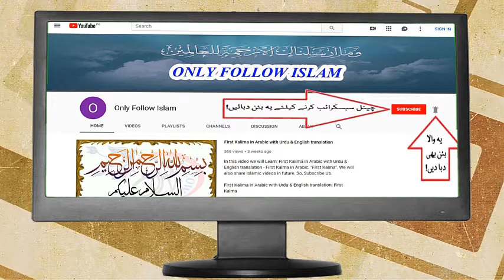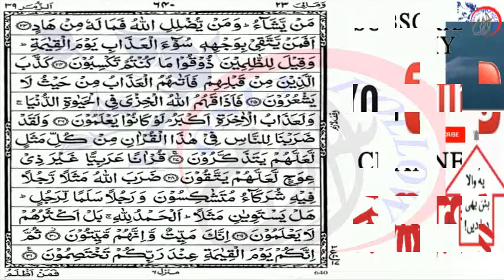Quran Para 23-30 Arabic Text HD By Hafiz Muhammad Zeeshan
Quran Para 23/30 Arabic Text in HD Quality with beautiful recitation (with Tajweed) with the help of Pointer Highlighter you will learn easily Quran Chapter 23/ Quran Juz 23, Inshallah please Share with Friends!.